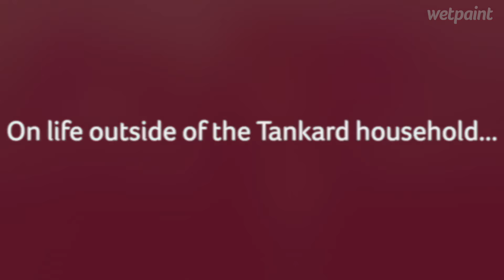Cyrene & Brooklyn Tankard Talk Thicker Than Water Season 3